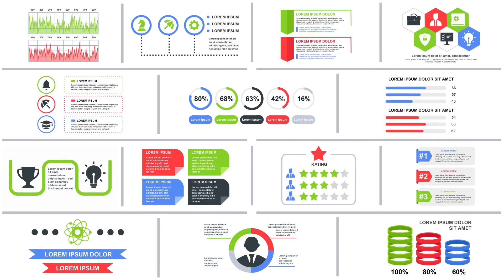Infographics vol.13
34 infographics elements

    34 modern and clean elements for infographics
    easy customization

TEGS
premiere pro templates, premierepro projects, photo, video, image, album boxes, broadcast, business clean, corporate, displays, elegant, gray, portfolio, presentation, promotion, smooth, white